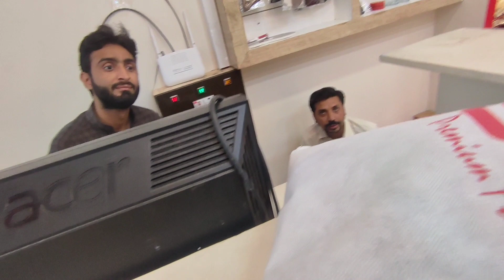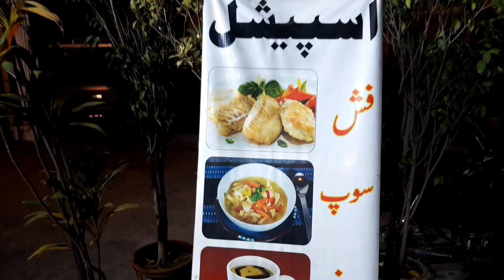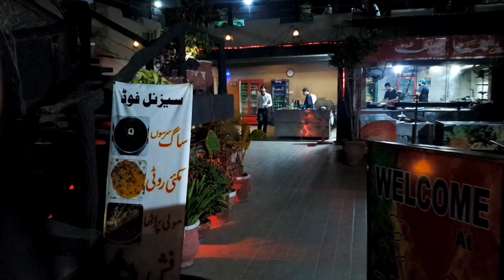Sheikh Ke Nikli Kameti|Puri 1100Rs🤣 |50%off In SCS Shop|Join The Great Pakistan Coffee Taste Test